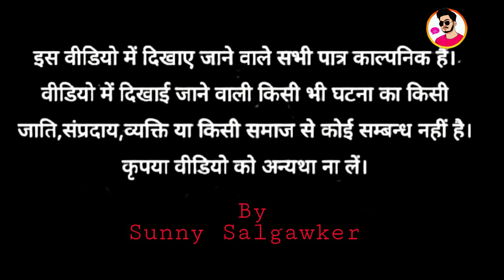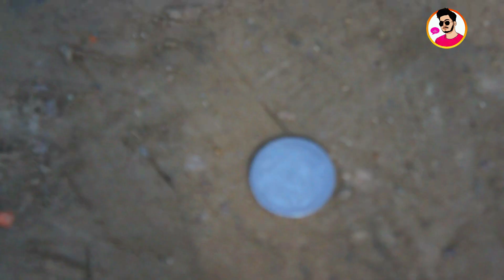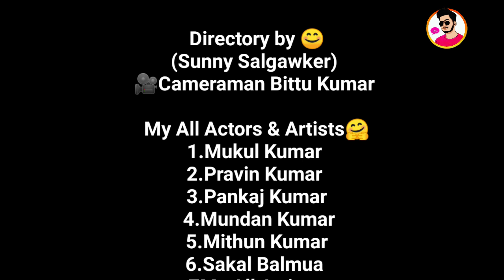क्रिकेट COMEDY || CRICKET COMEDY || #@Sunnysalgawker || CSK V KKR || IPL 2022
क्रिकेट COMEDY || CRICKET COMEDY || # @Sunny Salgawker || CSK V KKR || IPL 2022